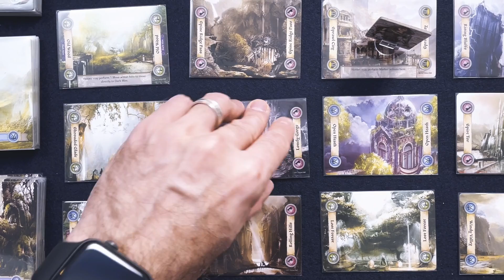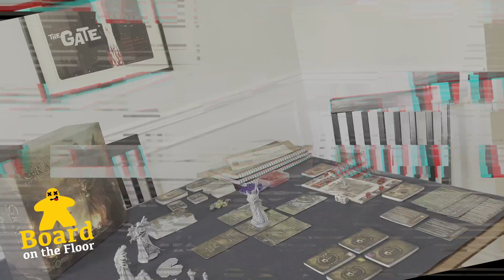Tainted Grail & Gloom of Kilforth | Where Fantasy & Horror Collide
When I was putting together my list of Top 10 Best Horror-Themed Board Games, for some reason I overlooked adding two of my favorite games. The only reason I can think of such an unforgivable oversight, is that maybe I see them as only fantasy games. But why?

In today's video, I open a vein and bleed all over these two fantasy games to find the horrors within.

Intro 0:00
Tainted Grail 1:29
Gloom of Kilforth 6:16

🎲 TAINTED GRAIL: FALL OF AVALON
"Tainted Grail: the Fall of Avalon is an unforgettable, solo or cooperative adventure experience for 1-4 players. Blending Arthurian legends and Celtic mythology with a unique vision, it allows you to impact the game world in deep and meaningful ways. A deep, branching storyline allows you to tackle problems in different ways, ensuring no two games play alike. Difficult decisions or harrowing choices wait behind every corner and seemingly minor tasks may reverberate with major long-term consequences."

🎲 GLOOM OF KILFORTH
"Gloom of Kilforth is a card game of high fantasy with a Gothic edge, playable in 1-3 hours, where 1-4 players, working individually or together, must take their humble adventurers on a journey through a dark world of magic and peril. They will visit strange places, stranger people and overcome powerful enemies in their mission to discover mysterious artefacts and mystical Spells. Players follow their Hero’s tale from modest beginnings through an epic story to an exciting climactic battle for the fate of the world. Gloom of Kilforth takes about 45 minutes per player to play."